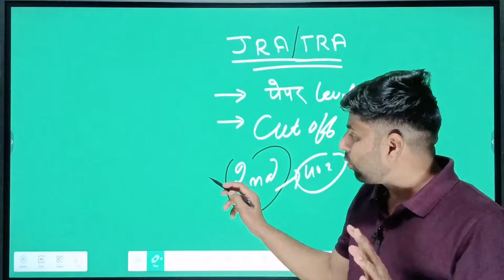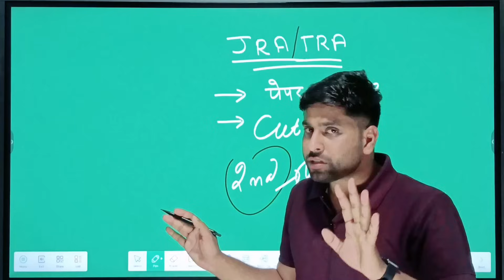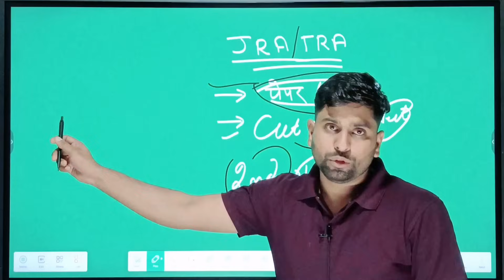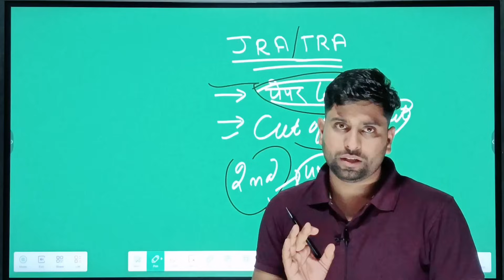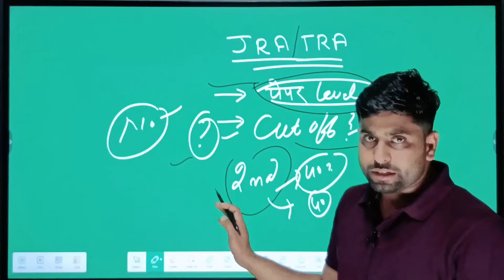कर्मचारी चयन बोर्ड Junior Accountant Exam Cut Off ll Jra Exam Answer key ll jra paper Solution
📌Download App Burdak Academy 🎁

Junior Accountant Safe ScoreJunior Accountant Latest news ll RSSB CET update ll 15 गुणा की List declared Date JRA cet safe score
संगणक एग्जाम Junior accountant Exam Latest Update🎉ll Exam समय पर होगा ll संगणक कुल आवेदन Jra Cut off
raj cet graduation leval ki cut off kya rahegi
cet graduation level marathon
cet graduate level cut off 2022
raj cet expected cut off
rajasthan cet graduation
rajasthan cet cut off 2022
rajasthan cet paper cut off
rajasthan cet ki cut off by ashu gk trick
raj cet paper cut off
raj cet real cut off
raj cet cut off
cet graduate level paper analysis